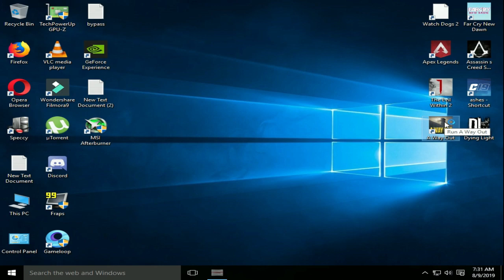A Way Out Test - I5 2500 - GTX 750Ti - 8GB RAM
Resolution Tested : 1050P
Graphics Settings : ULTRA SETTINGS

Game Recorded With Geforce Experience

FPS Monitoring : MSI After Burner

-CPU:Core I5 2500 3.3ghz Sandy Bridge
-GPU:Nvidia Geforce GTX 750Ti 2GB D5 Gigabyte
-RAM:8GB RAM (1333 mhz)
-HDD:2Tb Seagate
-PSU:450 Watts (Antec)
-OS:Windows 10 pro 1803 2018 update .